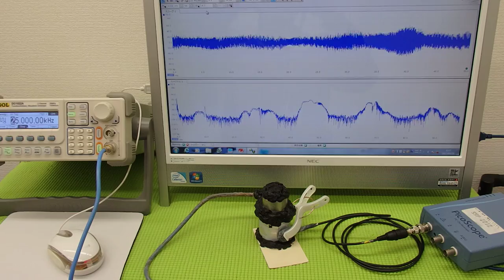オリジナル超音波プローブの「発振・制御」技術 （超音波システム研究所 ultrasonic-labo）